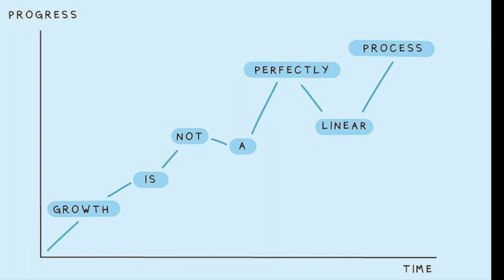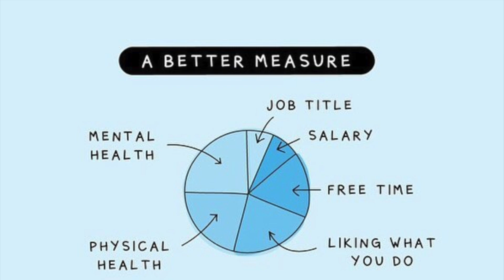12 Powerful Visuals About Psychology & Life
by Learning Machine | Multidisciplinary Learning